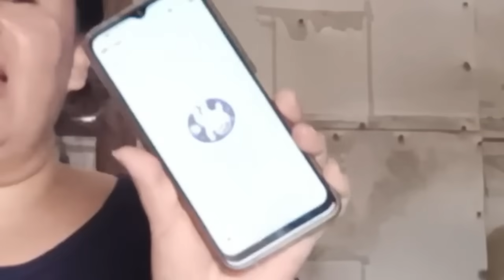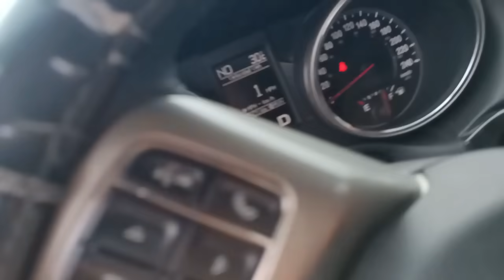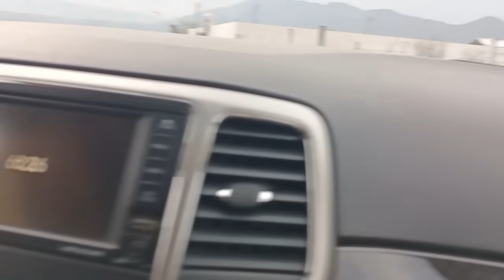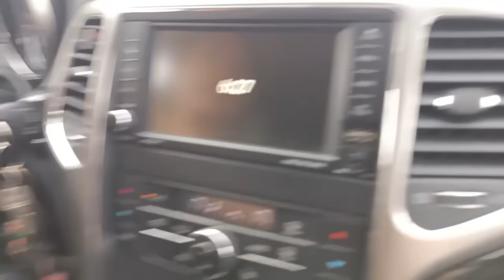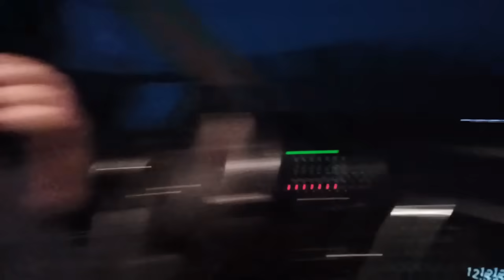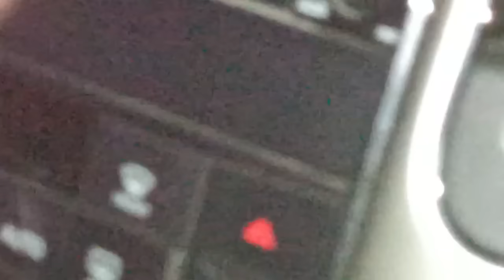PASAMOS UNA NOCHE EN LA CASA DE *TALKING ANGELA*😱 NOS PERSIGUEN UNAS PERSONAS CON MÁSCARA DE MARRANO